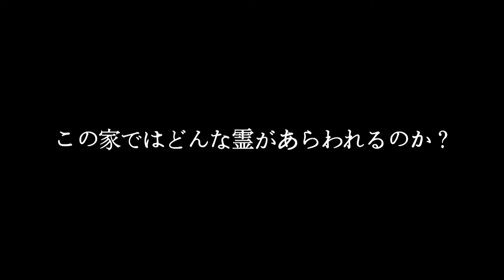【心霊】『霊達が彷徨う家 死人が見える親子#1 』〜うろつく霊を除霊せよ〜【橋本京明】【閲覧注意】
今回は、新シリーズ「霊達が彷徨う家 死人が見える親子」
家の中で心霊現象が起きるというお悩みを解決すべく、京明がTさんのご自宅へ！
一体、どんな心霊現象が起きるのか!?

第2章に続く

※「渋谷東電OL殺人事件」、「柴又女子大生放火殺人事件」ですが、
京明先生が調査中でございます。
何か展開がありましたら、動画で公開いたしますので、

「陰陽師・橋本京明チャンネル」に関する情報を公開しております。

「陰陽師・橋本京明チャンネル」では毎日の占いのほか、視聴者の皆様や開運を目指す方々が、
幸せを掴むための占い企画動画などを制作していきます。